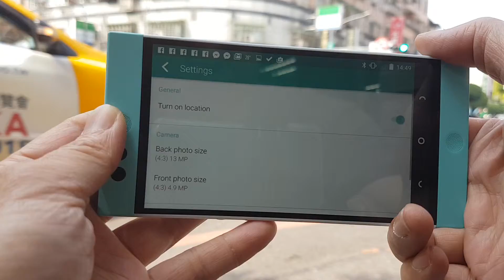Nextbit Robin 內建拍照介面